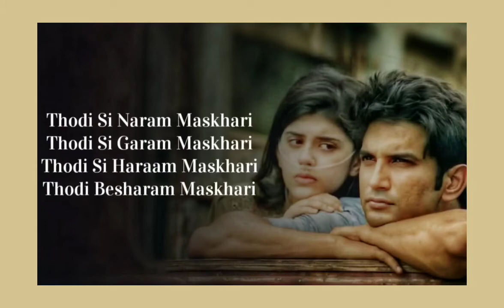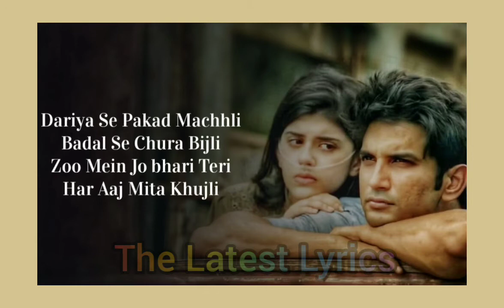Maskhari Lyrics - Dil Bechara | Sunidhi Chauhan, Hriday Gattani | Sushant Singh Rajput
Song - Maskhari
Singer - Sunidhi Chauhan, Hriday Gattani
Featuring Artist - Sushant Singh Rajput, Sanjana Sanghi
Lyrics - Amitabh Bhattacharya
Music Label - Sony India